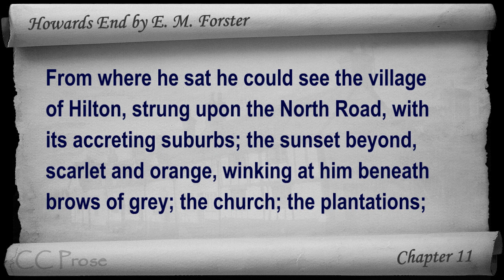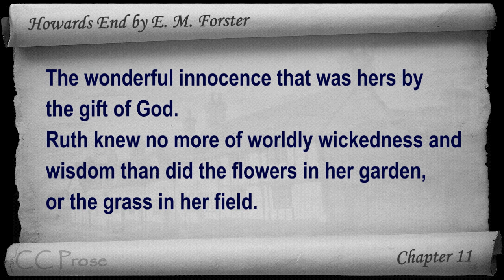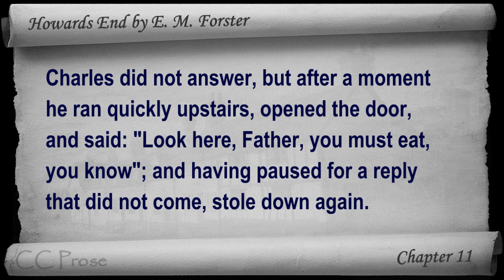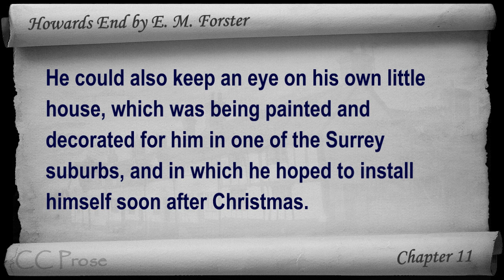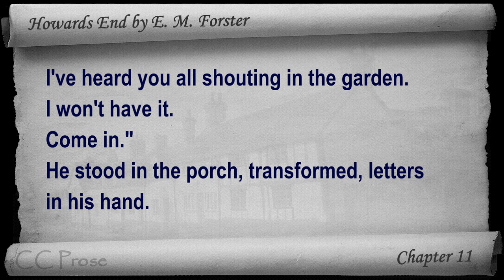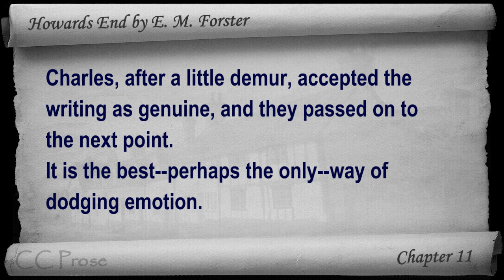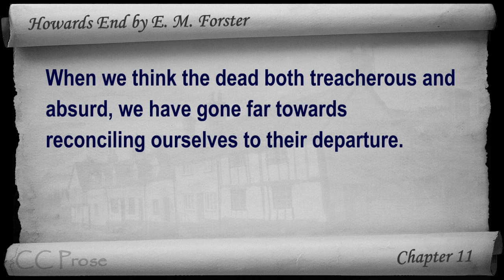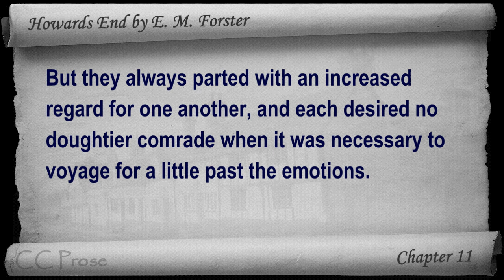Chapter 11 - Howards End by E. M. Forster